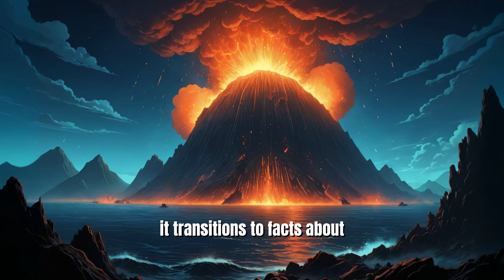Mysteries of the Deep Ocean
This narrative explores the enigmatic depths of the ocean, highlighting that over 80% remains unexplored. It showcases fascinating deep-sea creatures like the bioluminescent anglerfish and discusses underwater volcanoes, including the massive Tamu Massif. The story concludes with the mysterious sounds of the ocean, particularly the infamous 'Bloop,' a sound that puzzled scientists, leaving the true source still uncertain.